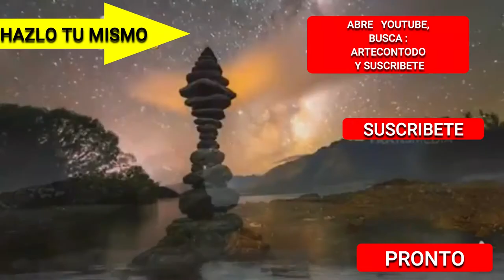ARTECONTODO TIPO DE PIEDRAS #1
¿Tienes curiosidad por el equilibrio de rocas? Verás cómo y porqué se hace?, Al equilibrar montículos de  piedras, la mente se concentra y se calma.Arte lítico, artista del paisaje, equilibrio, gravedad, Gravity blue, paciencia, piedras, sensibilidad, enormes rocas en equilibrio, arte efímero, superación ,culturas budistas,culturas taoístas,ARTECONTODO, equilibrio interno, jenga. Al equilibrar montículos de  piedras, la mente se concentra y se calma. "Todas las cosas son difíciles antes de volverse fáciles. La paciencia es la llave maestra de toda situación.Todo comienza con superarse a sí mismo.La primera vez que intenté equilibrar rocas fue con la enseñanza de MANCHO DUQUE (Q.E.P.D). El me decía que eran un símbolo del equilibrio natural. Me gustó ese concepto y comencé a hacer unas esculturas de rocas sencillas. Con el tiempo, comencé a experimentar con el equilibrio e intenté hacer esculturas con puntos de equilibrio tan delgados que parecían imposibles de creer. Y me encantó. Tanto porque se sentía como un desafío, pero también porque me obligaba a encontrar el punto más diminuto posible. Y con el tiempo se tornó cada vez más en una meditación..
La naturaleza es sorprendente, cuenta con miles de lugares maravillosos y de prodigios que nos dejan boquiabiertos. En este video veremos lugares donde se pueden admirar enormes rocas en equilibrio precario que, a pesar de la fuerza de gravedad, todavía se las arreglan para mantener su increíble colocación, desafiando todas las leyes de Newton.
Verán las  rocas en equilibrio más fascinantes del mundo
  Las cualidades que necesitaras para el arte de equilibrar rocas son: paciencia, adaptación, respiración lenta, manos estables, conocimiento de los materiales que se trabajan, contemplación de los elementos mentales y físicos al mismo tiempo. Un arte meditativo basado en el juego y la experimentación. Peso, anclaje, y estabilidad, completan una metáfora para sobrevivir a las fuerzas erosivas de la existencia. Nuestras vidas, como sus rocas, forman parte de un arte efímero. Uno debe ser paciente y tolerante. Es una cuestión de superación, que comienza con superarse a sí mismo.  Uno debe aceptar pacientemente todo y dejarlo crecer dentro de uno mismo.

El equilibrio de rocas es una excelente manera de interactuar con la naturaleza de una manera meditativa entrenando tanto tu paciencia como tu sensibilidad. En Asia, las culturas budistas y taoístas suelen amontonar rocas como una forma de representación del equilibrio interno. También las culturas andinas de America del Norte y del Sur solían montar túmulos similares en sitios sagrados; y en Irlanda y Escocia los cairns provienen de las tradiciones celtas.
Al igual que con el yoga, al equilibrar las piedras, la mente se concentra y se calma. Esta es una práctica meditativa que nos lleva al momento presente.
Adrian Gray es el pionero del arte del equilibrio de piedras, crea esculturas que varían en tamaño desde balanzas de escritorio meditativas hasta instalaciones monumentales de 6 m.
EQUILIBRIO:  Verás ejemplos de balance de roca: el arte de equilibrar piedras sobre otras para crear un espectáculo visual físico impresionante.Una forma espiritual y natural del arte.
TERAPIA: Equilibrar piedras es un arte de buena fe que disfrutan los escultores, y posiblemente los fanáticos del jenga. Como se trata de un ejercicio de habilidad y de inspiración, sólo con piedras, entusiastas las usan como una especie de terapia espiritual que les da un poco de empoderamiento.No hay magia en las piedras equilibradas
SECRETO: No hay truco en el balance de piedras. Los secretos de su oficio son la paciencia, la destreza y una habilidad innegable de la forma de sentir el punto de equilibrio de cada piedra.
Cuatro diversos métodos se pueden usar para colocar las piedras: equilibrio puro, (cada piedra en su punto próximo de balance); contrapeso (la parte inferior de las rocas dependen de la superior); apilar (colocar una piedra sobre otra) y estilo libre (mezcla de todos los anteriores)
¿Tienes curiosidad sobre cómo equilibrar una roca?Mirate el video.
Gracias a los siguientes canales por sus contribuciones:
Fotos gracias a:
Nick Hinze, Nevada Bureau of Mines and Geology.
La música es contribución de Youtube Studio:
1.-Caribetron - Quincas Moreira
2.-Yah Yah - josh pan
MI LIBRO.
diego.velasquezsyro/
UCBvniQt8NG_e0lmY0tJLNmQ